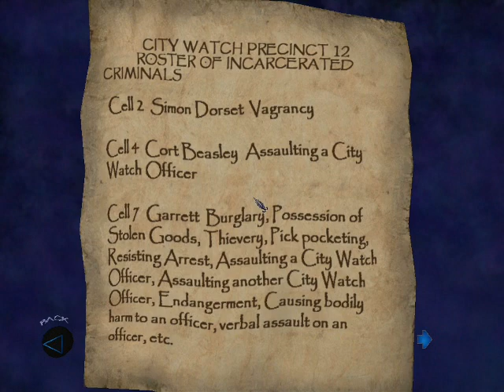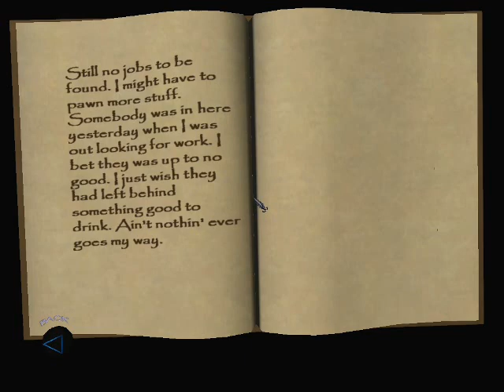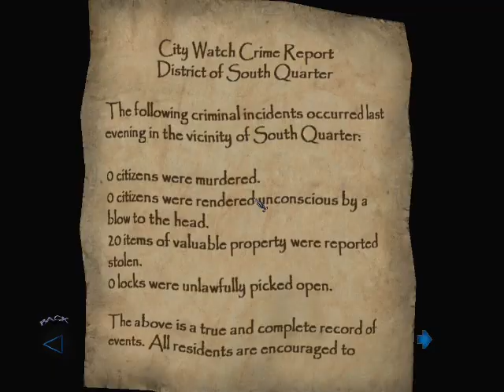Lets Play Thief: Deadly Shadows Part 81